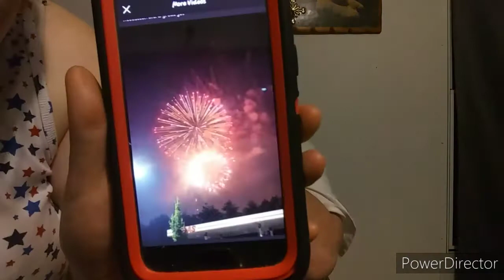HAPPY 4th YALL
sittin with yall just talking